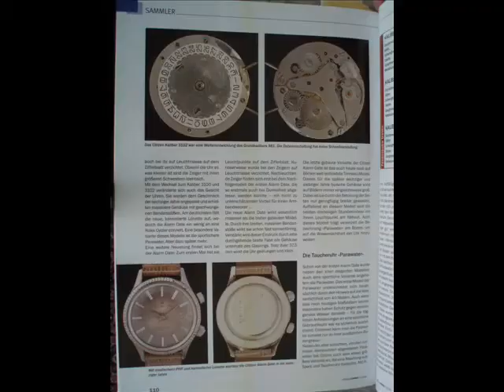Wrist Alarm Citizen Custom V2 Diver Armbandwecker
Here is the ultra rare wristalarm by Citizen in the divers version Custom V2. These wristalarms used a handwound movement, based on the AS 1475. Production in Japan started in the 60th. There are the calibres 3100 and 3102 (date), 21 Jewels, 18000 A/h. The old models used the calibre 980 and 981, 17 Jewels 18000 A/h.

The diving alarm watch has a container case with a black bezel and an inner stainless steel container + pressed caseback. With the 3rd crown you can move the internal (!) bidirectional turning bezel.

The last two pictures are snapshots from the watch magazine Armbanduhren 07/2005 by M. Horlbeck. The magazine is very interesting and worth to buy.

Operation manual:

Crown at 2 o'clock in position "0" = winding of the alarm, alarm is deactivated

Crown at 2 o`clock in position "1" = setting the alarmtime counterclockwise, alarm is activated

Crown at 4 o'clock in position "0" = winding of the watch

Crown at 4 o'clock in Position "1" = setting of the time

To learn more about wristalarms, please read the book "Der Armbandwecker" from Michael Horlbeck or look at the website from a friend of mine in Austria . Also great is the new book Alarm am Arm from the author Leo Beitl

Hier der  sehr seltene Citizen Armbandwecker in der Taucherausführung Custom V2. Die Citizen Armbandwecker verwenden ein dem AS 1475 ähnliches Handaufzugskaliber. Es wird mit Citizen 3100 und Citizen 3102 (Datum) bezeichnet, 21 Jewels, 18000 A/h. Bei alten Modellen wurde das Kaliber 980 und 981 verbaut. 17 Jewels 18000 A/h. Produziert wurde es seit den 60er Jahren.

Der Taucherwecker verfügt über ein Container Gehäuse mit einem schwarz beschichteten Außenhalter Lunette mit Bandanstößen)  gedrücktem Boden. Charakteristisch für die Custom V2 ist die drehbare Innenlunette mit der dritten Krone bei 10 Uhr.

Die letzten beiden Schnappschüsse sind aus dem Magazin „Armbanduhren 07/2005 aus dem Artikel von M. Horlbeck. Übrigens eine sehr lohnenswerte Zeitschrift.

Bedienung:

Krone bei 2 Uhr in Position "0" = Aufzug der Weckerfeder, Wecker deaktiviert

Krone bei 2 Uhr in Position "1" = Verstellen der Weckzeit entgegen dem Uhrzeigersinn, Wecker aktiviert

Krone bei 4 Uhr in Position "0" = Aufzug der Uhr

Krone bei 4 Uhr in Position "1" = Verstellen der Uhrzeit

Ich empfehle zur weiteren Lektüre das Buch "Der Armbandwecker" von Michael Horlbeck sowie die Website meines Sammlerkollegen . Ebenso gibt es ein tolles Buch „Alarm am Arm von Leo Beitl